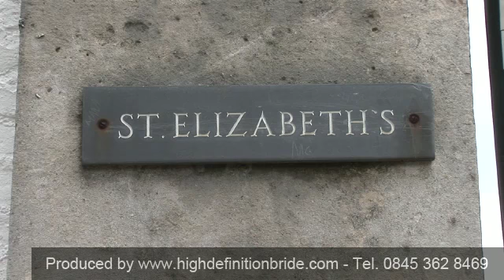Wedding Photographer Poole - Wedding Photographer in Poole, Dorset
High Definition Bride is a professional wedding video production company with post-production facilities in London and West Sussex. However it is important to mention that we also run a separate video production company, Between us we have over 40 years of experience in broadcast media production. We are experienced in working with client needs from small businesses to Led Zeppelin so you can rest assured that we have the skills to capture your day beautifully and with immense care.